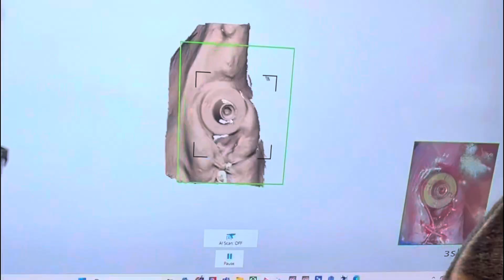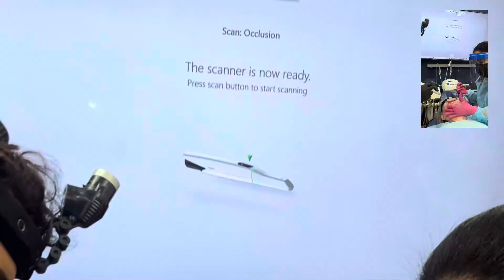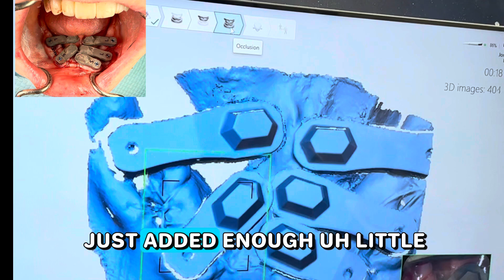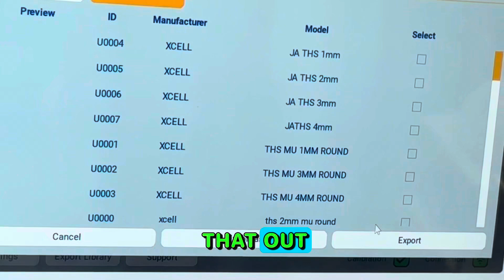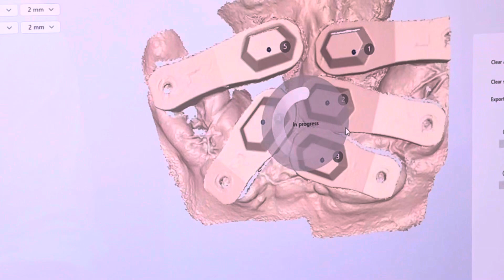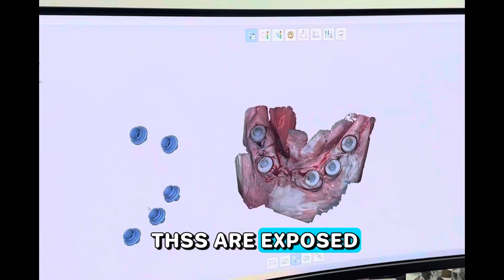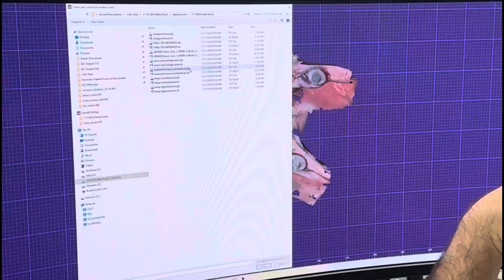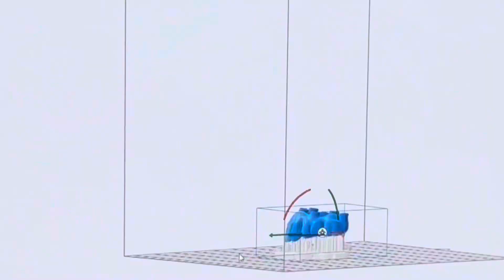Ioconnect TRUABUTMENT REVIEW BY DR JONATHAN ABENAIM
🔍 Check out Dr. Jonathan's review of the TruAbutment ioconnect scanner, where he compares it to the cutting-edge Shining Photogrammetry Scanner and the TRIOS Scanner! Discover how these innovative technologies are transforming the dental implant process, enhancing precision and patient comfort. Join us as we explore the benefits of modern dentistry!🦷✨